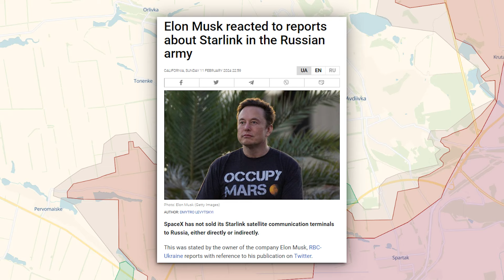Behind Closed Doors: Britain's Secret Deals with Russia - Ukraine war map 12/Feb/2024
Behind Closed Doors: Britain's Secret Deals with Russia - Ukraine war map

Today, the occupiers maintain high activity along the entire front line, conducting 95 assaults over the past day, with occasional successes. Shelling also persists, with drone and missile strikes reported in Pavlohrad and Kharkiv yesterday. Moving to the front line, the Kupiansk direction saw no attacks at Synkivka but witnessed attempts at storming the village of Tabayivka, repelled by Ukrainian forces. In the Svatove direction, minimal shelling is reported. In Kreminna, the occupiers attempted to advance near Torske but failed, while intensified shelling occurs near Bilohorivka and Rozdolivka. Similarly, in the Bakhmut direction, attacks in Bohdanivka and Klishchiivka saw no success. Avdiivka faced intense fighting with 38 attacks, including battles toward Tonenke, Pervomaiske, and Nevelske, but the occupiers made no significant advancements. Reports suggest they've advanced further into Avdiivka's private sector, pending confirmation. Elon Musk commented on the appearance of Starlink terminals in Russian hands. Marinka saw 28 attacks with no significant successes reported, while in Vuhledar, attacks near Pryutne had no success. Defensive lines from Volnovakha to Olenivka were reported. Zaporizhzhia witnessed resumed battles in Robotyne, albeit with low activity, while in Kherson, shelling and attempts to clear Ukrainian strongholds persist unsuccessfully. Unfortunately, due to a lack of armament, Ukrainian forces may lose the opportunity to reinforce their advance on the left bank. Meanwhile, Britain sent key equipment worth $100 million to Russia, including semiconductors and drones.

counteroffensive map news russia ukraine update latest I would be extremely grateful if you join me on this thrilling journey. Together, we can make this channel successful and expand its influence.
marilaveshchunova
Become a channel sponsor, and you'll gain access to exclusive benefits.